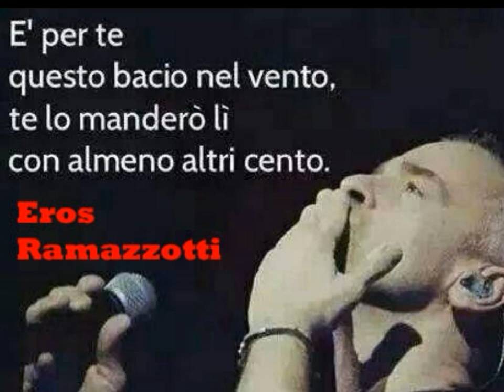Stà passando Novembre (è per te) , Eros Ramazzotti (2005) Prince of roses